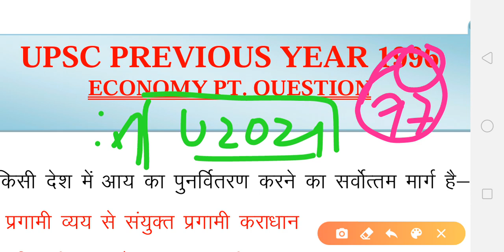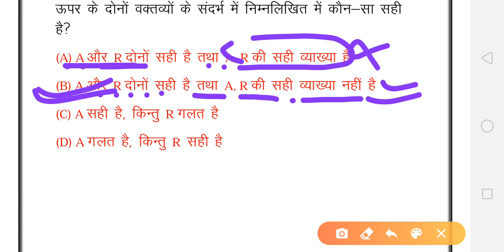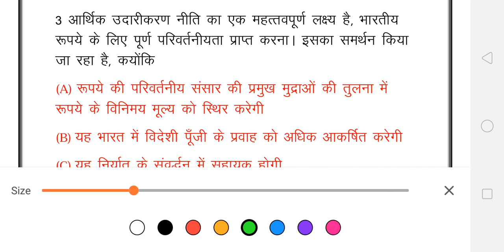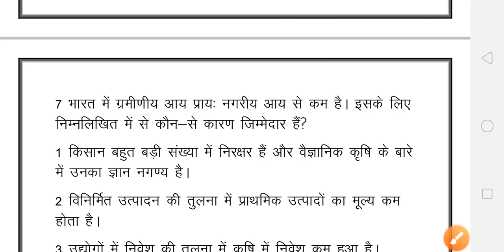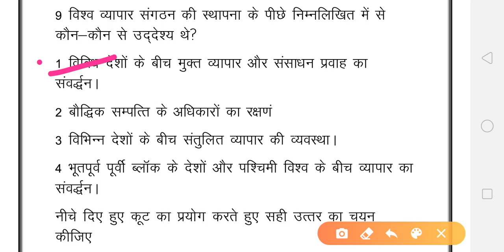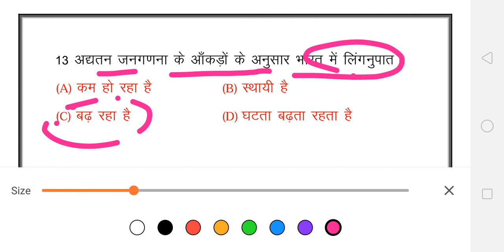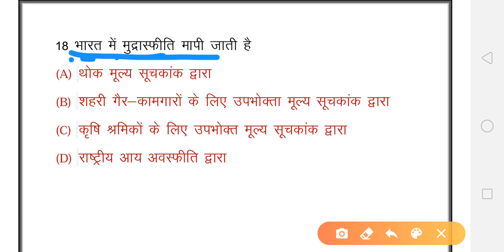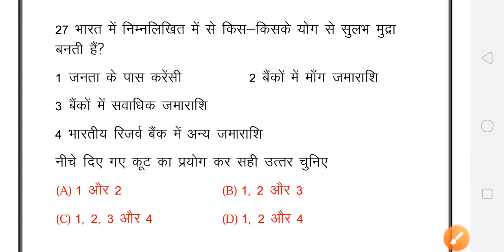upsc previous year economy question paper prelims in hindi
इस video में UPSC PREVIOUS YEAR 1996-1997 ECONOMY PT. question का discussion hindi medium में किया गया है , जो कि हिन्दी माध्यम के छात्रों के लिये बेहत उपयोगी है .

video uploaded :-

# nirala brother channel